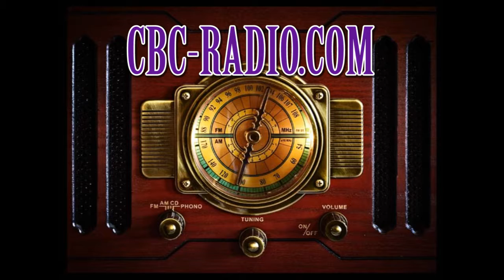Radio News 11-17-16 " Christmas In Carthage"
Christmas in Carthage